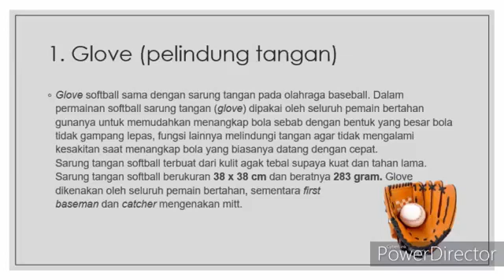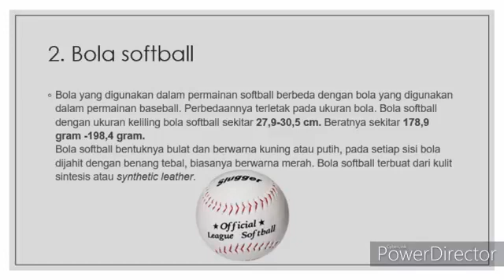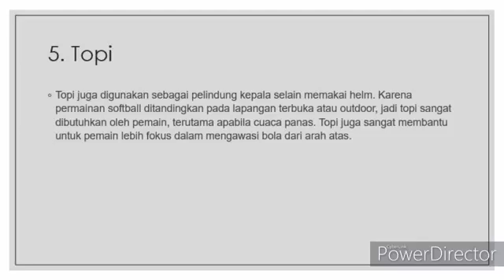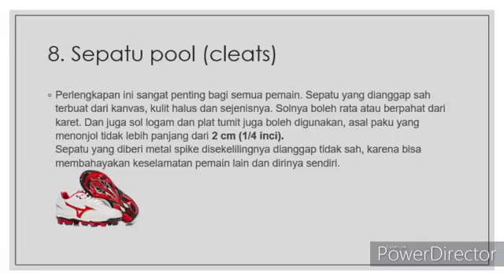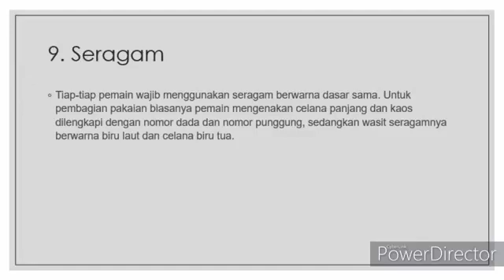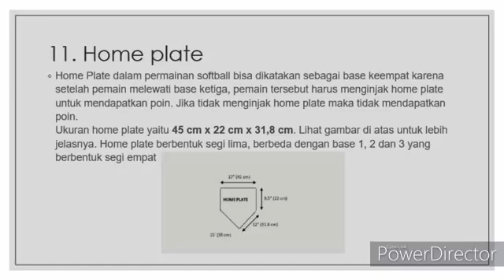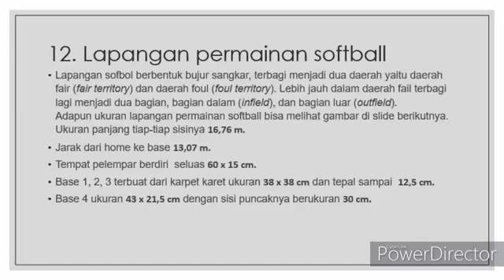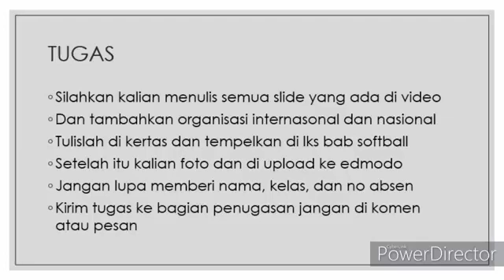SOFTBALL || Penjas Kelas 8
Assalamualaikum
Anak-anak kelas 8 berikut ada sedikit materi tentang permainan bola kecil softball. Tonton sampai habis videonya agar tidak ketinggalan pelajaran. Jangan lupa beribadah dan belajar, tetap di rumah saja jaga kesehatannya.
Wassalamualaikum.